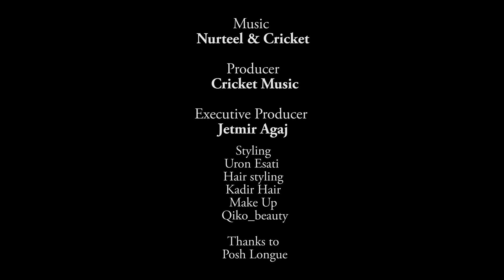Baby G - Mos u nal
Produced by: Cricket Music
Executive Producer: Jetmir Agaj
Video: MAX Production

96 MGMT by Yellowcake, INC